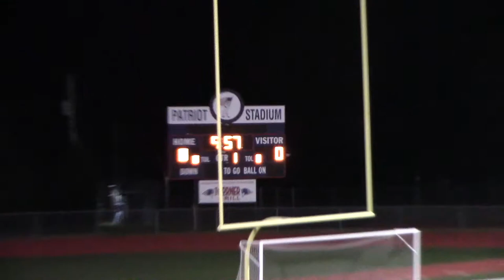VianneyA v Lafayette 20151028 2of7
St. John Vianney High School Varsity Soccer vs Lafayette October 28, 2015